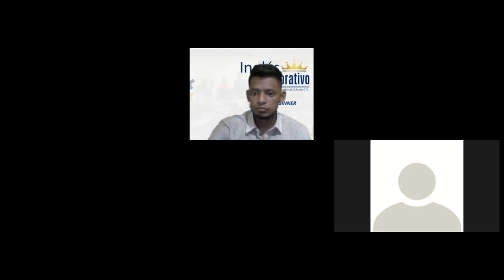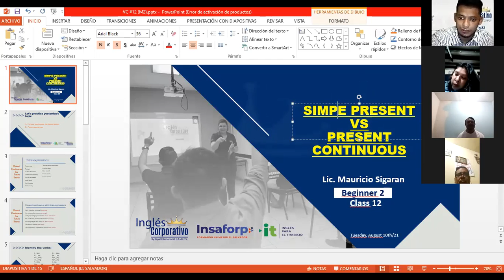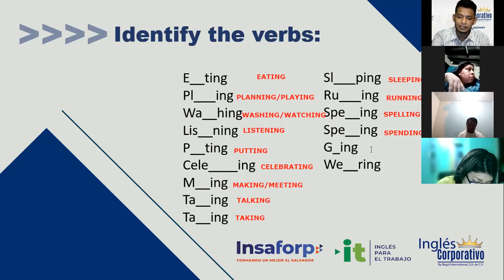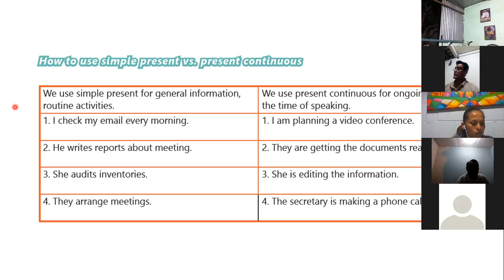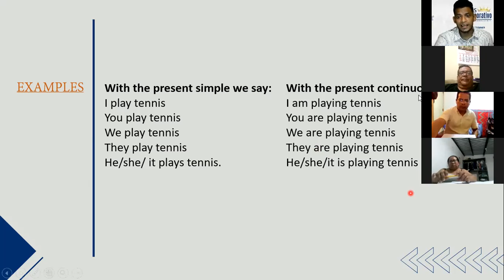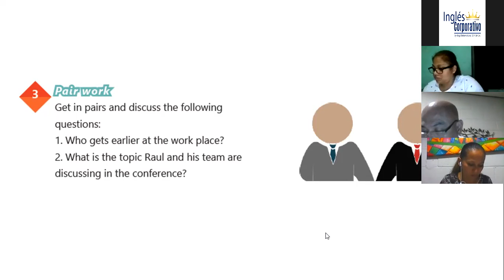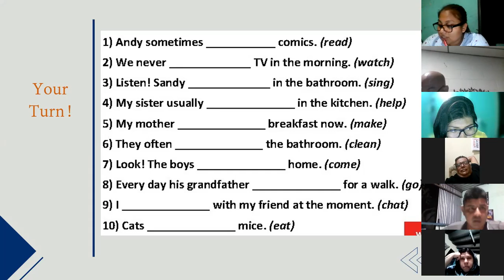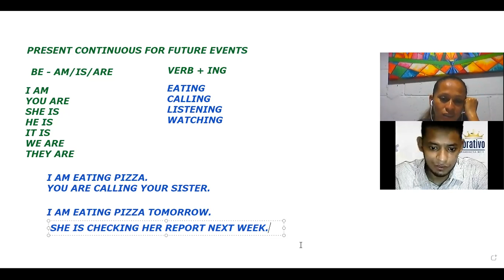Ingles Corporativo-Videoconferencia #12 Simple present vs present continuous